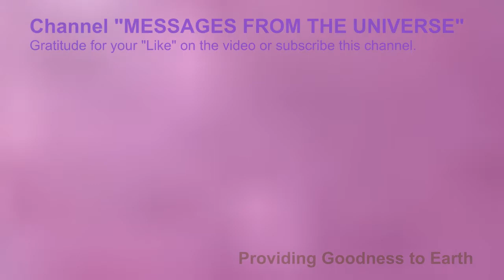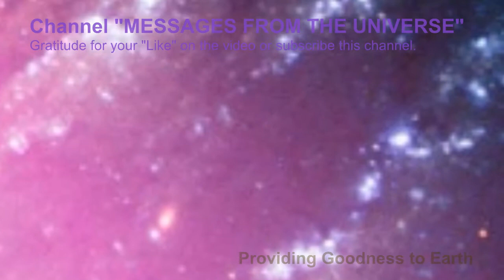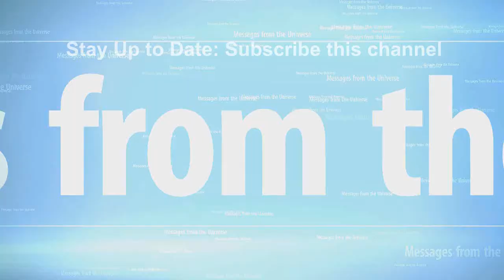Message from VENUS: Providing the Prosperity to you (LIGHT and LIFE)